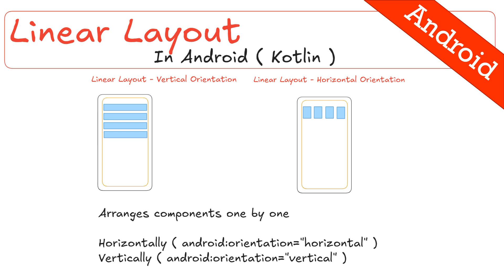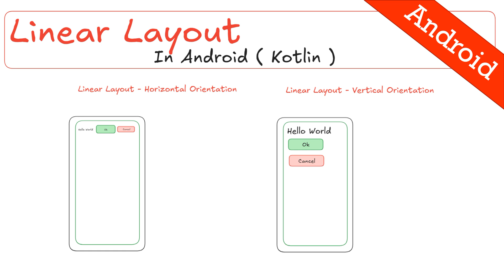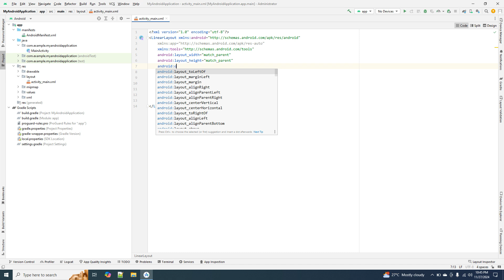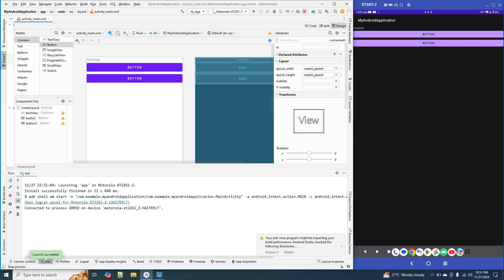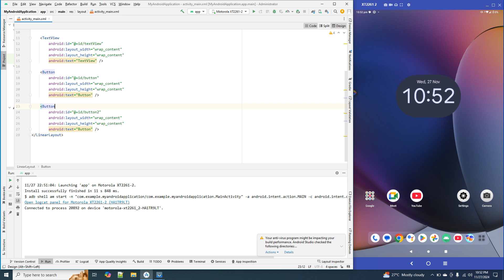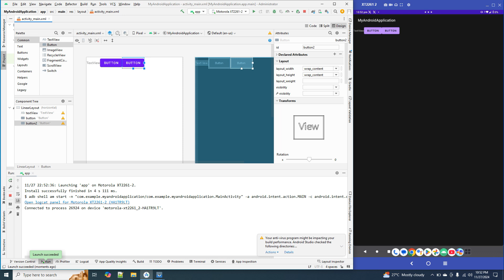Linear Layout in Android | Orientation Explained with Demo | Kotlin Tutorial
Learn everything about Linear Layout in Android in this comprehensive video! Understand what a Linear Layout is, how its orientation (horizontal and vertical) works, and how components are ordered in your app. This tutorial includes clear explanations with a PowerPoint presentation and live demo, tailored for Kotlin-based Android development.

Whether you're a beginner or an experienced developer, this video is perfect for understanding one of Android's most fundamental layouts.

Topics Covered:

What is a Linear Layout in Android?
Horizontal and Vertical orientation explained.
Practical demonstration with examples.
Component ordering in Android apps using Kotlin.
Explore the full Kotlin Android playlist for more tutorials on creating amazing Android apps!